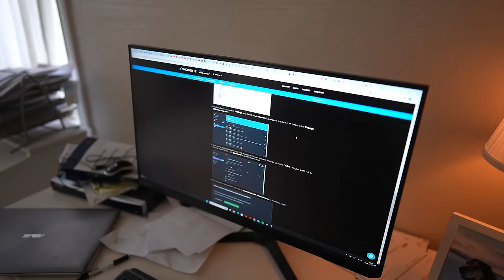Q&A with my husband Johan | His life before we met? How did he start with jewelry making?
I've been wanting to do this video for a long time! A video about my husband Johan and where he gets to answer some of your questions, so that you get a chance to get to know him a little bit better. I had some many more questions but the video became so long, so I will definitely do a part two some day.
This video is also like a vlog, where you get to follow us along this Saturday in March.

► MUSIC
Be- Indigo Days
Stories - Judah Earl (muscled)
Walk Tall - Johannes Bornlof
Unbroken Spirit - Sunfish Grove
Sael - Jordan Critz (muscled)
Escucha mi salsa - Son Habana
Oddball 1 - Jon Björk
Lock the gates - Martin Hall

MB01Q2VQBYZGCPQ